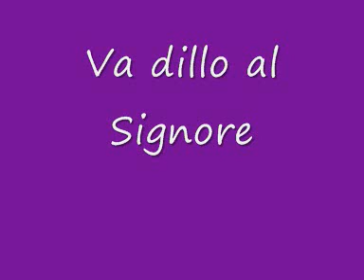Va dillo al Signore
Canto Cristiano  - Va dillo al Signore